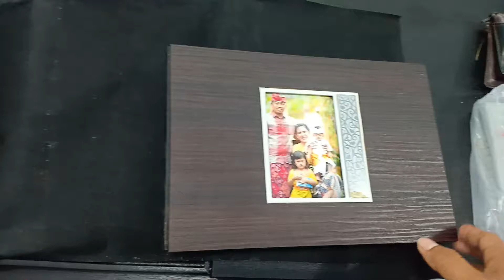17 Juli 2019(13)